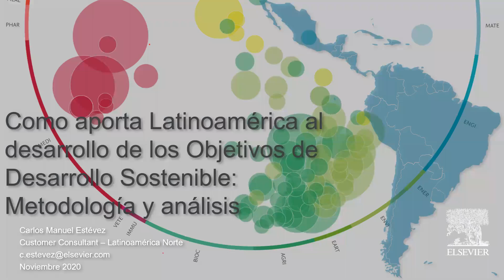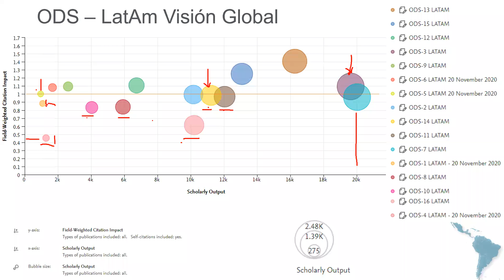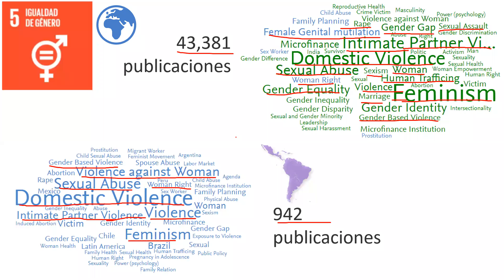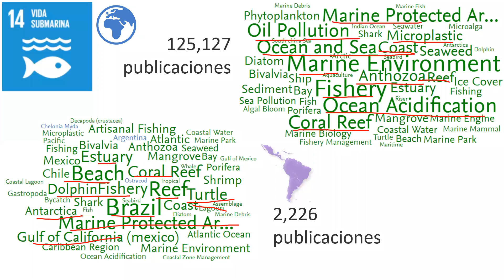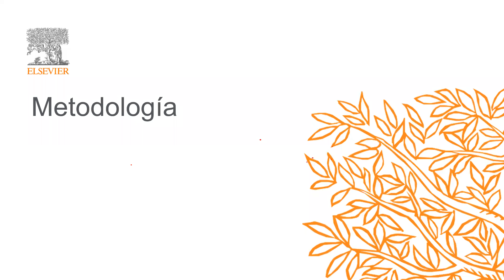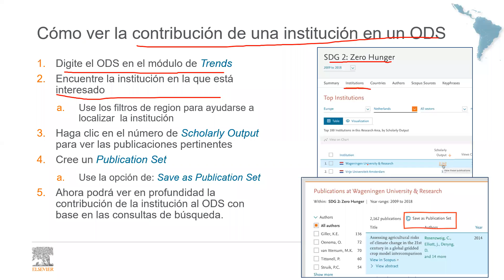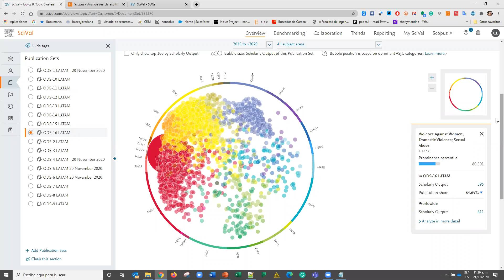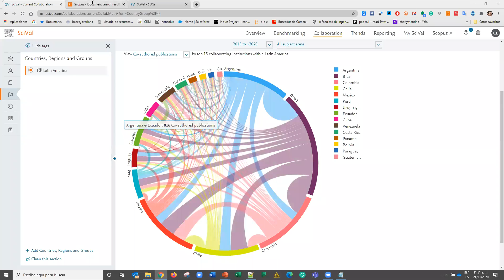Sesión: Cómo aporta Latinoamerica al Desarrollo de los Objetivos de Desarrollo Sostenible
Sesión: Cómo aporta Latinoamerica al Desarrollo de los Objetivos de Desarrollo Sostenible: Metodología y análisis
Capacitador: Carlos Estevéz